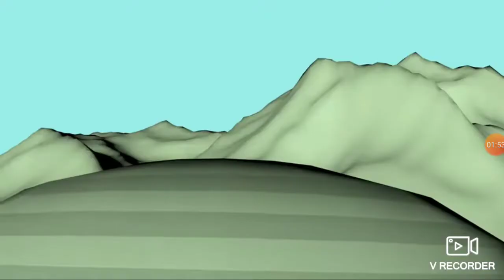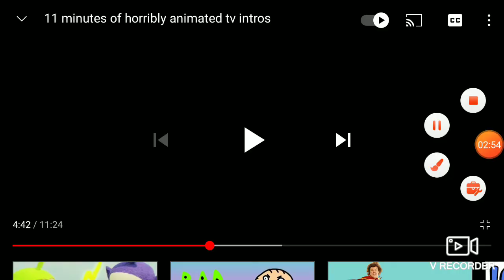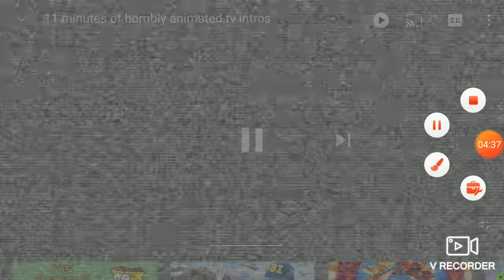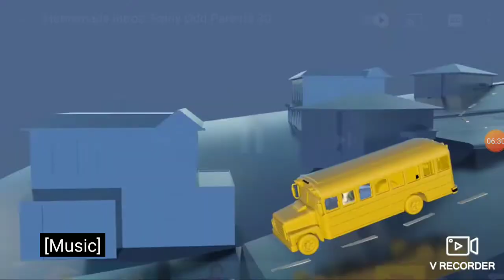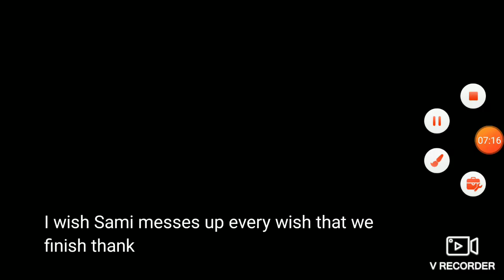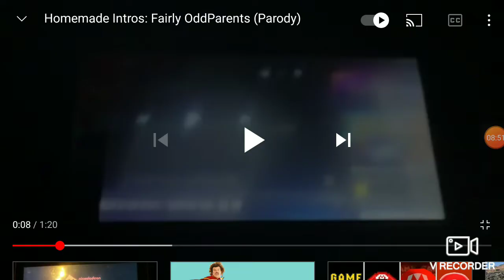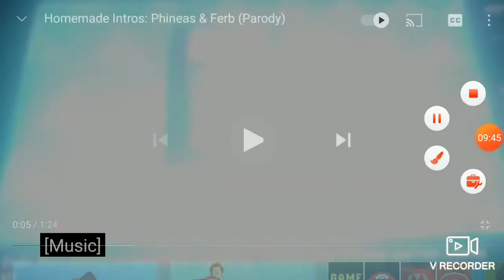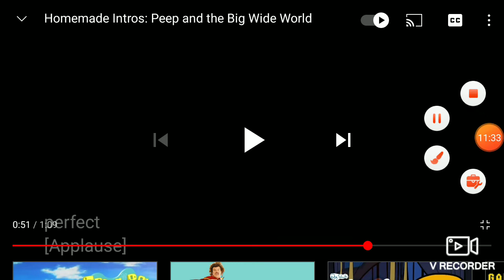11 minutes of plastic wish gonna tv intros